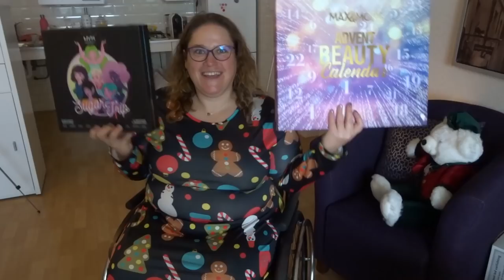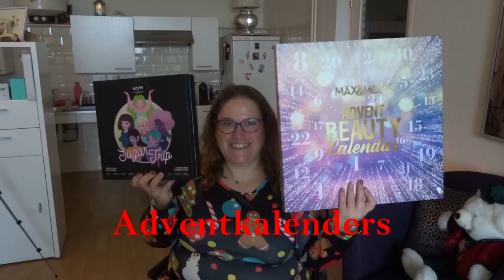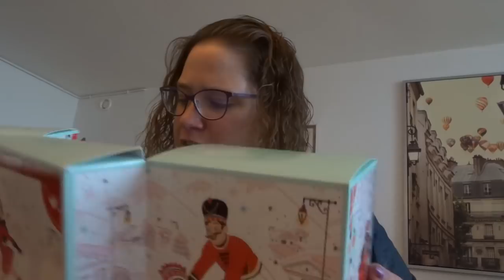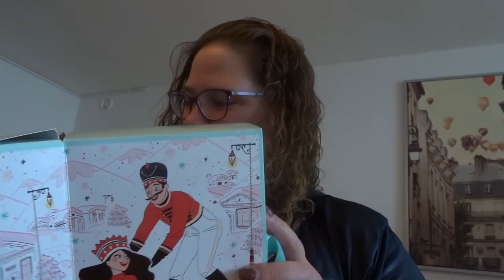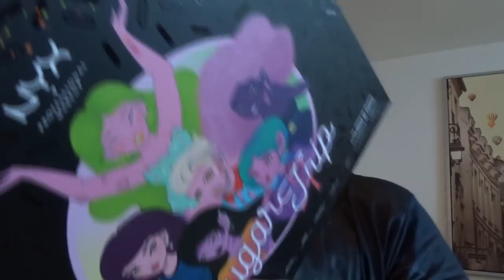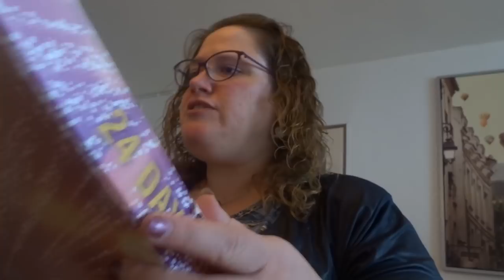Vlogmas dag 23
Vandaag maak ik een foutje en ga ik eten bij Jeroen. Veel kijkplezier!!